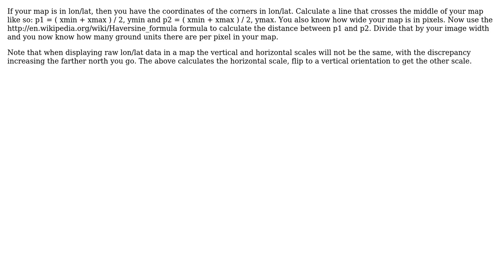GIS: Calculating Map Resolution Without Pre-Defined Scale Levels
With thanks & praise to God, and with thanks to the many people who have made this project possible! | Content (except music & images) licensed under CC BY-SA | Music | Images & others | With thanks to user user890 user Paul Ramsey user Chris W and the Stack Exchange Network Trademarks are property of their respective owners. You are responsible for your own actions.